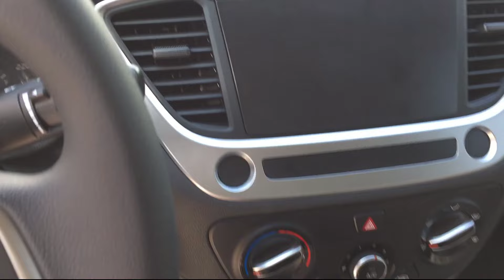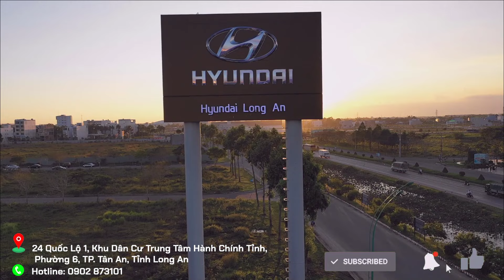GIÁ ACCENT 1.4MT SỐ SÀN VÀ KHUYẾN MÃI MỚI NHẤT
❤️Em Hoàng luôn báo giá đầy đủ TẤT TẦN TẬT gồm 7 loại PHÍ .
♦️7 LOẠI PHÍ GỒM:
1/ Thuế trước bạ : 5%
2/ Phí biển số : 200.000đ (Huyện), 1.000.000đ (Thành Phố của Tỉnh), 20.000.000đ(HCM - Sài Gòn)
3/ Phí đăng kiểm: 340.000đ
4/ Phí quản lý đường bộ : 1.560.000đ (1 năm) , Đóng hết khung: 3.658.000đ (2.5 năm)
5/ Phí bảo hiểm dân sự 1 năm: 540.000đ ( xe 5 chỗ). 940.000đ(xe 7 chỗ)
6/ Phí bảo hiểm thân xe 1 năm : x1.5 (sửa chữa Hãng), x1.6 (Thủy Kích), x1.8(Mất Cắp).
7/ Phí dịch vụ đăng ký xe + Ép Mika biển số
🆘Mọi người lưu ý giúp e :
+ PHÍ NHÀ NƯỚC: từ 1 - 5 (bắt buột 100%)
+ Còn 6 -7: có thể bỏ nếu Khách Hàng tự đi Đăng Ký xe nha .

 ✅GIÁ ĐƯA TRƯỚC ĐỂ NHẬN XE
.GIÁ CÔNG BỐ - GIÁ LĂN BÁNH: ( Tham Khảo)
- Accent 1.4MT Base:                   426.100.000đ  - Lăn bánh: 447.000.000đ
- Accent 1.4MT Tiêu  Chuẩn:       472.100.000đ -  Lăn bánh: 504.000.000đ

👉- Hỗ trợ vay Ngân Hàng 85%, Lãi Suất 0.77%/Tháng .
👉Hỗ trợ hồ sơ vay khó: không chứng minh được thu nhập, bị nợ nhóm
. Welcome :HYUNDAI LONG AN

►Hastag :hyundailongan
"Hyundai Long An - Hyundai Tiền Giang "